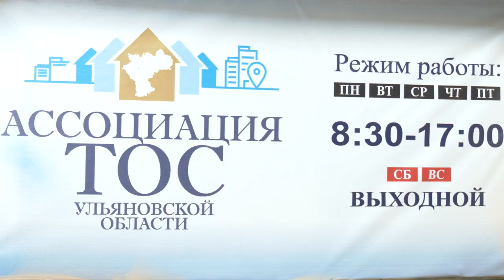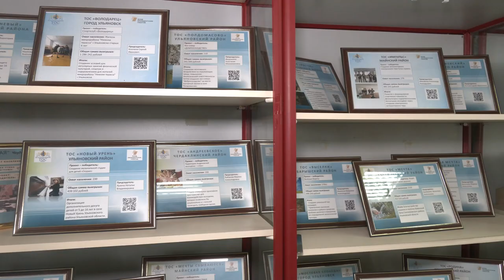Молодые и перспективные. На какие проекты получили гранты ульяновские ТОСы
11 проектов ТОС Ульяновской области стали победителями первого конкурса Фонда президентских грантов 2024 года. Региональные самоуправления получили финансирование на общую сумму более 6 млн рублей. Популярными направлениями проектов стали сохранение здоровья и социальная поддержка пожилых. Подробнее в нашем следующем материале.